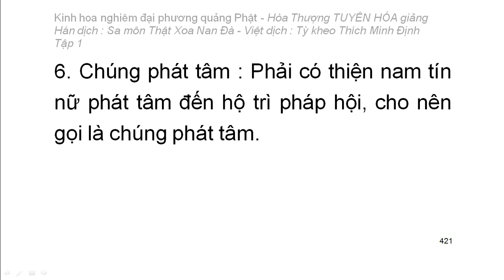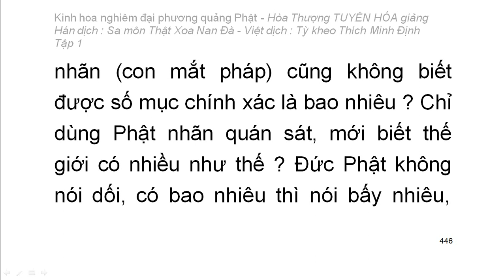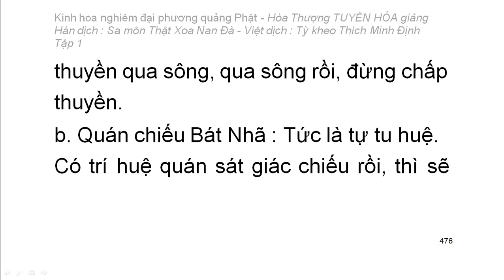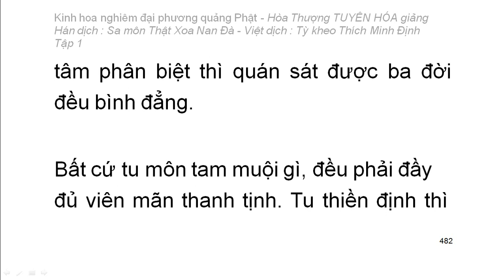Kinh hoa nghiêm - hoà thượng Tuyên Hoá giảng giải - Tập.../25